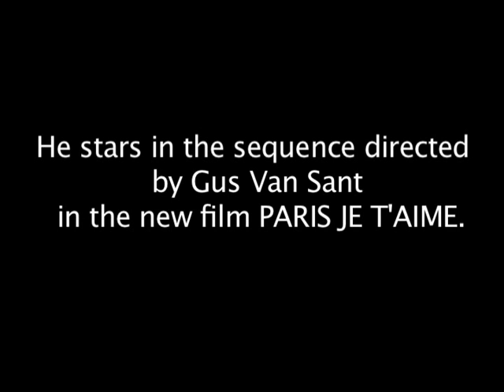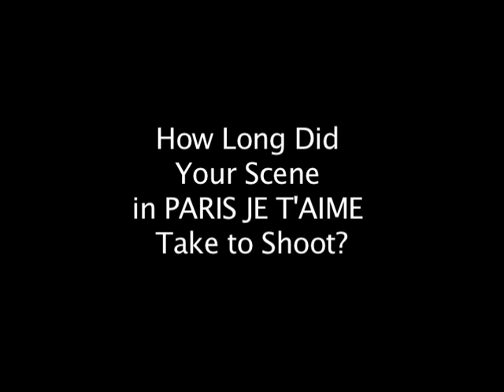ReelTime.com Interviews: Elias McConnell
Brief interview with Elias McConnell star of Gus Van Sant's ELEPHANT and PARIS JE TAIME.